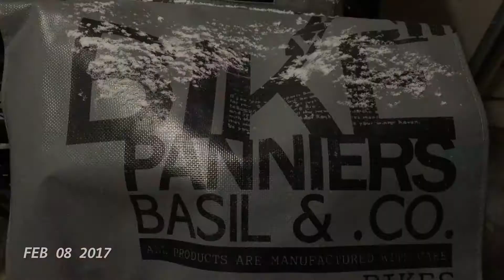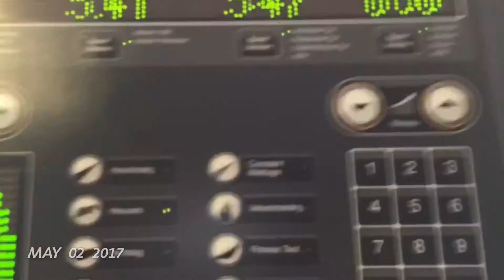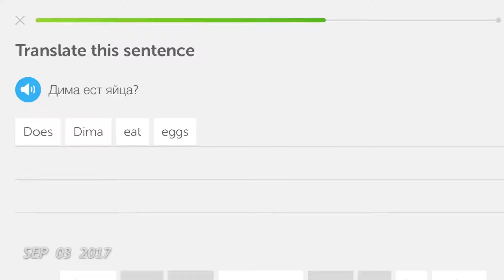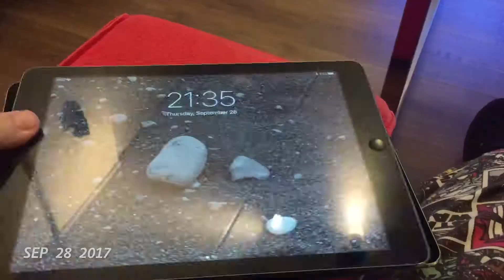2017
A year that started with depression and existential dread turned to be the year I traveled the most*, meeting the most fabulous people. This was also the year in which I moved into a job that I actually love. And if that wasn’t enough, it was the year I decided to embrace a healthier lifestyle. All in all, it was a quality year. Looking forward to the next one.

* with the exception of 2010, when I was still a student